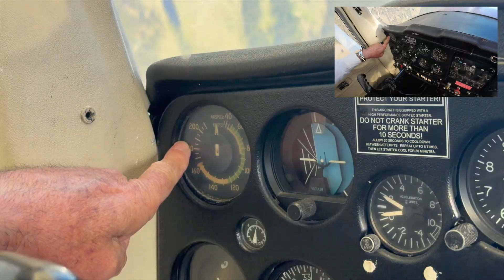‼️TRYING TO STALL A CESSNA - WITHOUT THE ELEVATOR‼️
We asked a simple question that sparked some interesting discussion - can you stall an aeroplanes wing without using the elevator?

Well after thousands of views and no shortage of theories, suggestions and passionate debate, we took WXT our Cessna 150 Aerobat into the air to start testing your ideas.

Watch it, argue about it (politely!), and let us know what surprises you most.
If you enjoy understanding how aeroplanes really fly, you'll love this one.